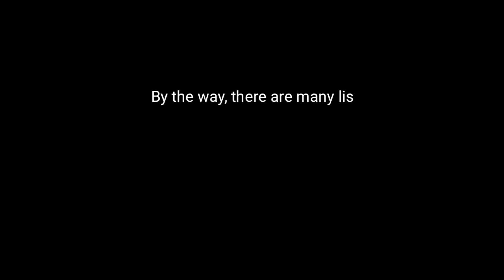Top 7 Greenest Cities In India🌴 [ भारत के सबसे हरे भरे शहर ] 🇮🇳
Top 10 Greenest cities in India

Indian cities are growing very fast in terms of technology, infrastructure, environment and clearing. The clean and green cities of India such as Guwahati, Dehradun, Bhubaneswar, Shillong, Jaipur and Shimla are the few well planed city of India with big flyovers and expressway, which also offers an excellent green lifestyle.

🌴Top greenest cities in India🌴

(7) Dehradun City

(6) Guwahati City

(5) Bhopal City

(4) Mysore City

(3) Chandigrah City

(2) Thiruvananthapuram City

(1) Gandhinagar city

By the way, there are many lists of greenest cities in India on Google
But I have made this list after studying many cities in India. so if i have made any mistake somewhere i am sorry for that 🥺